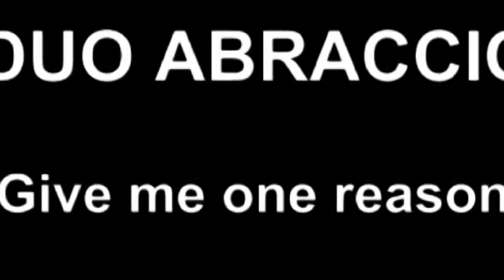Give me one reason - Duo Abraccio (cover)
Ana Cioflica & Cristian Bara  -     Cluj - Napoca 2013 (STUDIO MINISTAR)